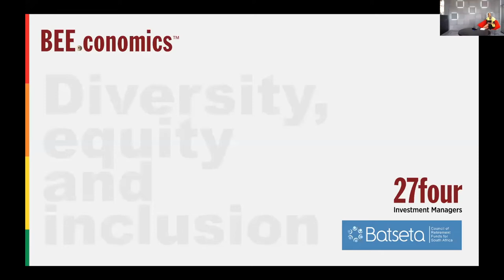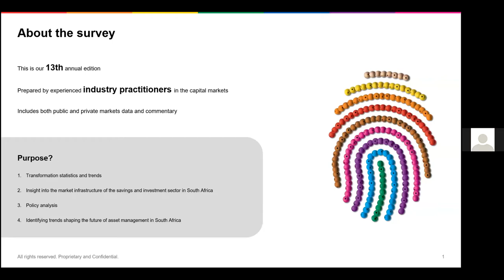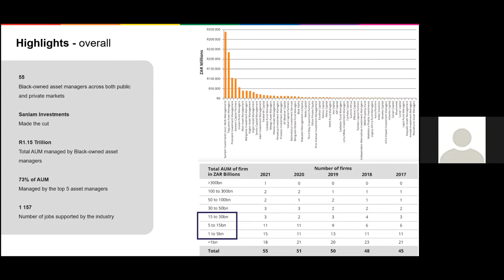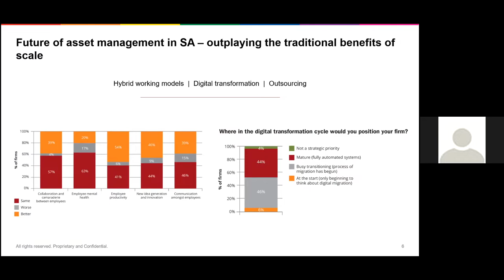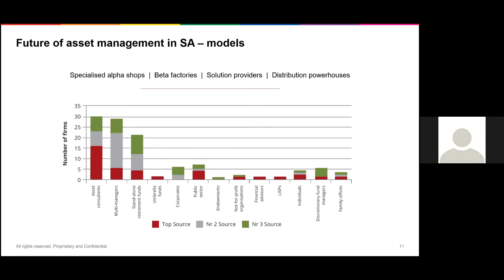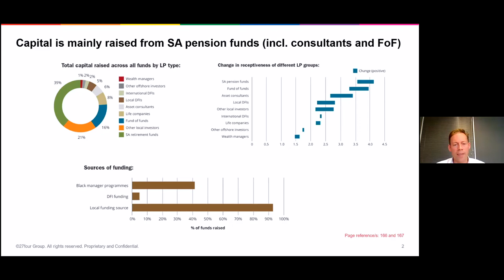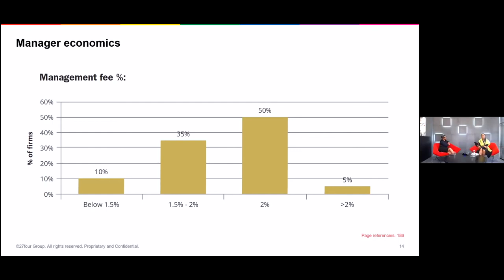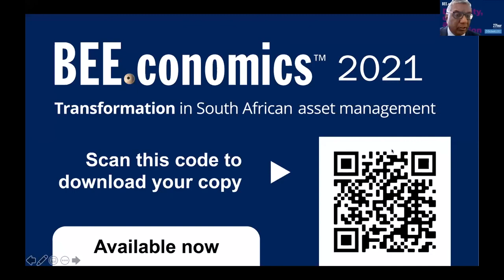BEE.conomics 2021 Launch Event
The BEE.conomics annual research report developed and published by 27four Investment Managers provides the most comprehensive review of the asset management industry with over 13 years of data and intelligence. The report covers a wide range of subjects including expert commentary, key trends, historical statistics, league tables and results along with insight on the impact of Covid-19 on the industry.